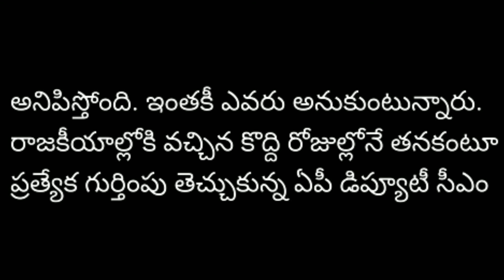సినీ నటిగా మారిన ఏపీ డిప్యూటీ సీఎం.. క్యారెక్టర్ ఏంటో తెలుసా..?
This video is about politics and film industry.